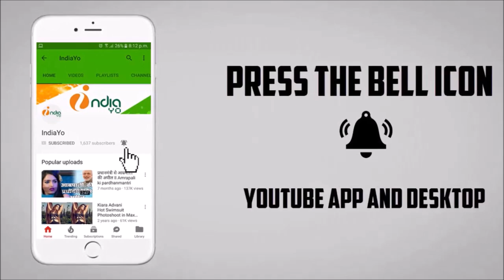पवन सिंह ने गौतम गंभीर के लिए दिल्ली में किया ज़ोरदार रैली | Pawan Singh & Gautam Gambhir Rally